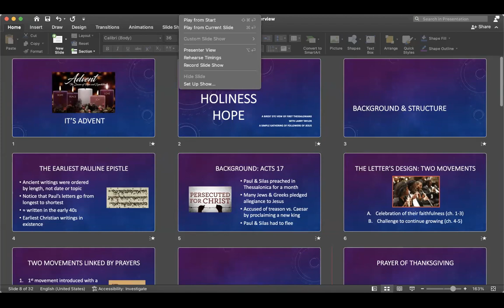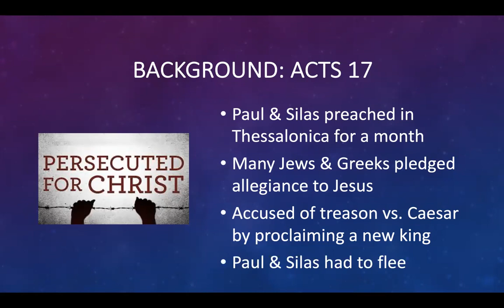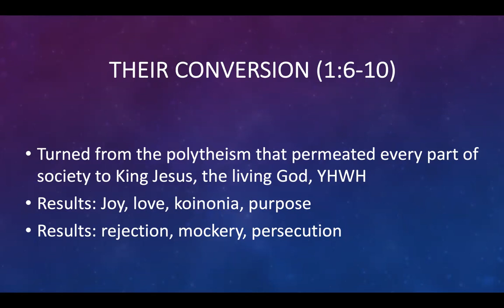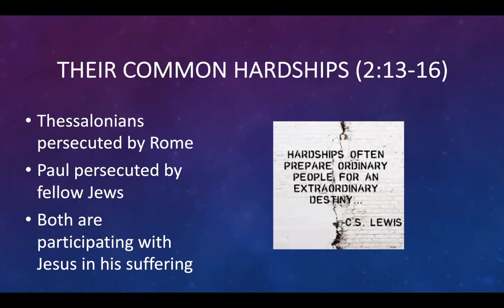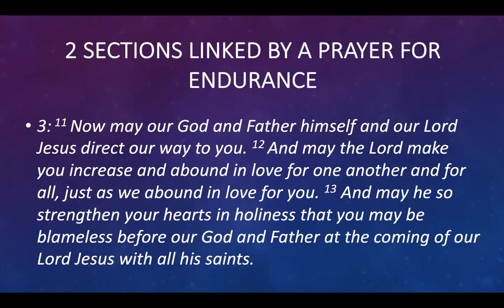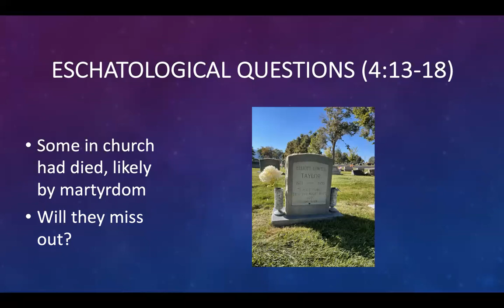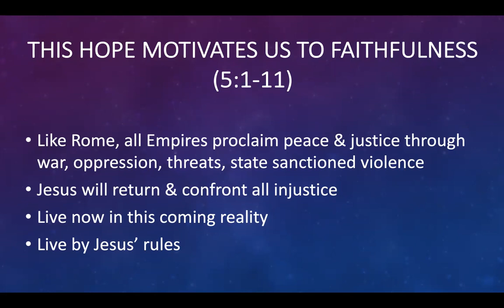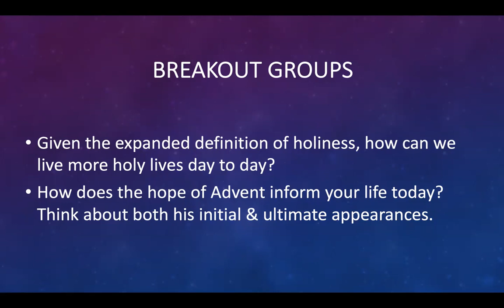What Does 1 Thessalonians say about Holiness? (It's different)